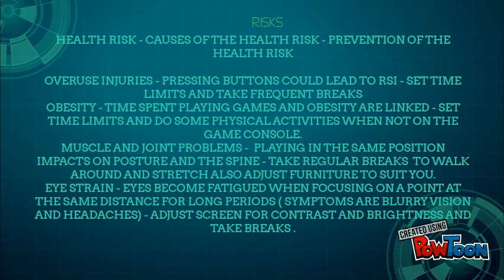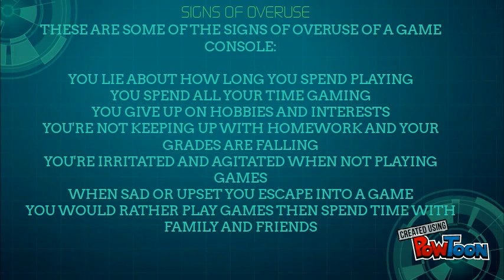Games Consoles | Edexcel GCSE ICT Revision ICT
A revision video for Edexcel GCSE ICT revision in 2017, made by students of Ken Stimpson Community School. This video's topic is Games Consoles.